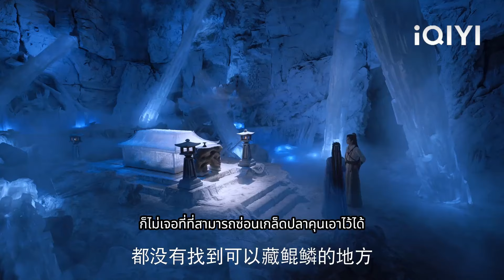ตัวตนถูกเปิดเผย! เด็กสาวที่ดูธรรมดาคือเจ้าแห่งโลกปีศาจ!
【เซียนกระบี่พิชิตมาร 4】
【ข้ามภูผาหาญท้าลิขิตรัก】
【องค์หญิงตัวร้ายกับนายองครักษ์】
【ปรมาจารย์พยัคฆ์กระเรียน】
【เจ็ดชาติภพ หนึ่งปรารถนา】